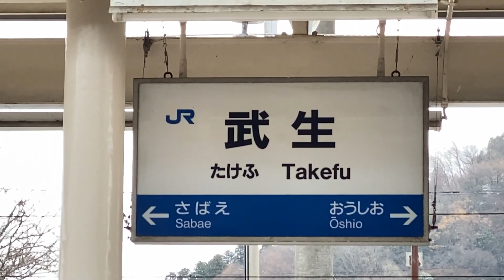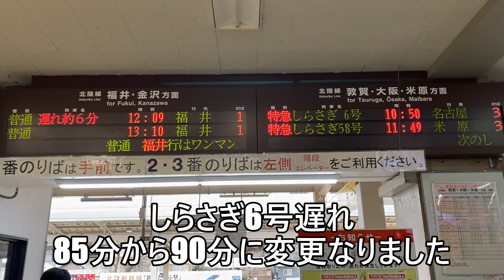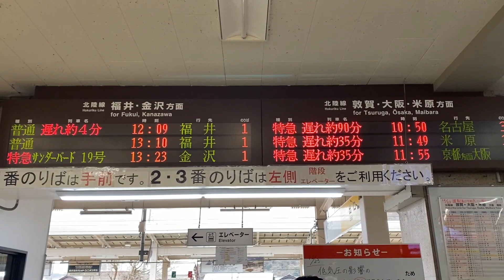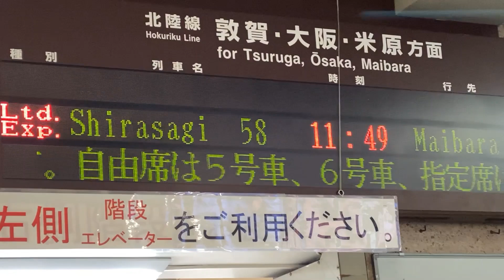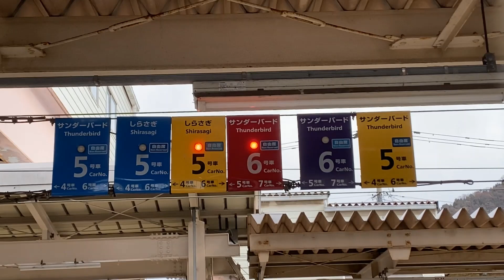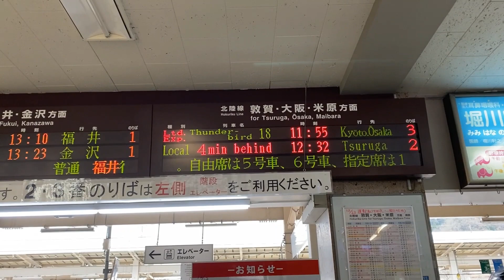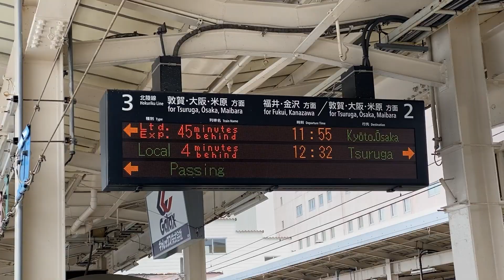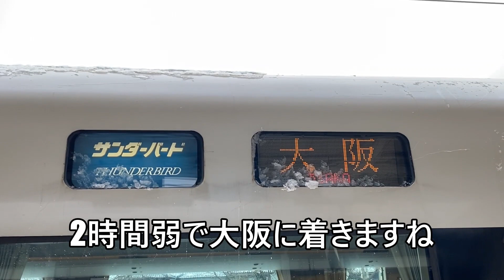【領北エリア 雪の影響で遅れ列車が続発】北陸本線 武生駅を見てみます